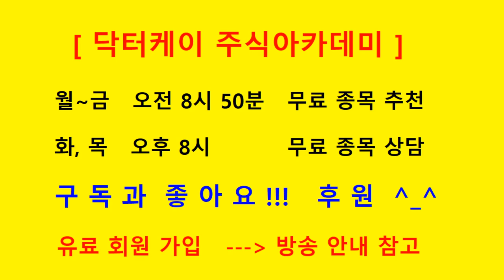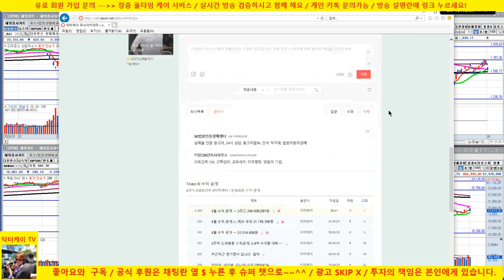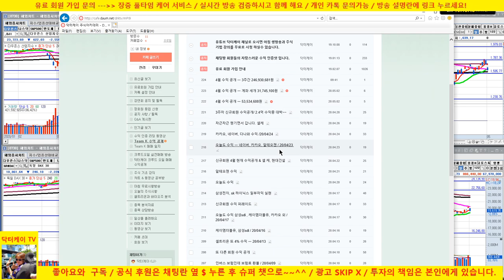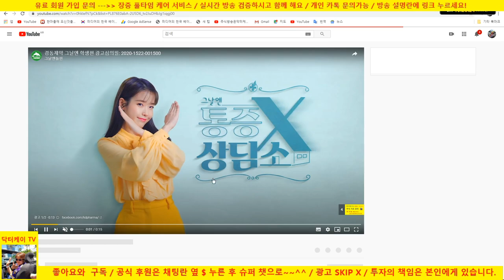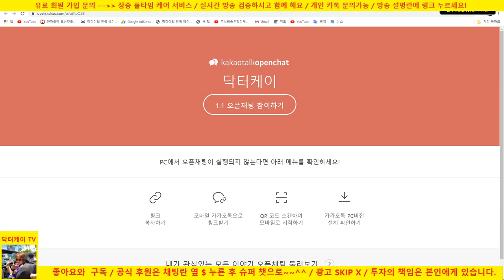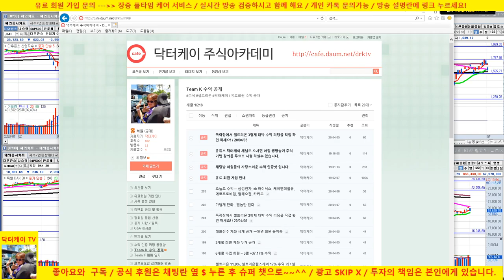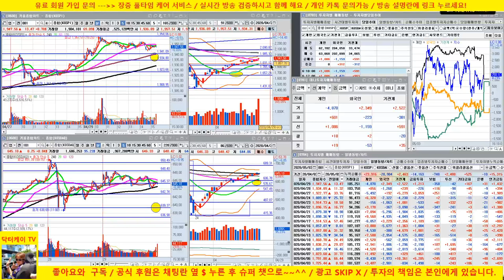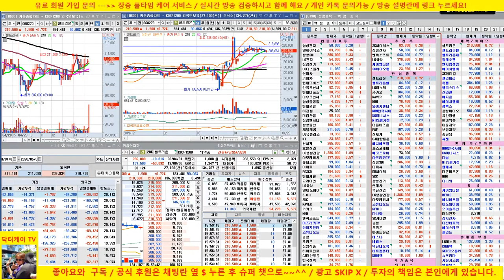4월 유료회원 수익공개/셀트리온 전략제시/신입회원이 1, 2위를 차지했네요!/20/05/03/닥터케이 주식아카데미/주식고수의 주식강의/무료 추천주 & 종목상담